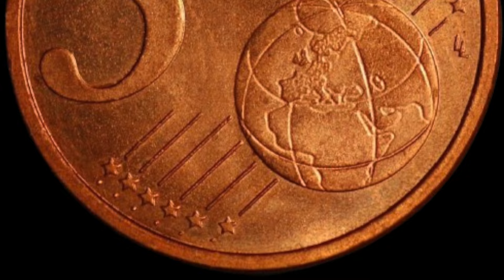5 centesimi EUROPA 9°Parte 119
Video presentazione
5 Centesimi EUROPA 9° Parte

PAESI  BASSI 1° e 2° Serie-PORTOGALLO

LICENZA FREE PIXABAY

Artisti:

hand-226358__480.jpg,
graphic-2012858__480
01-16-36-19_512